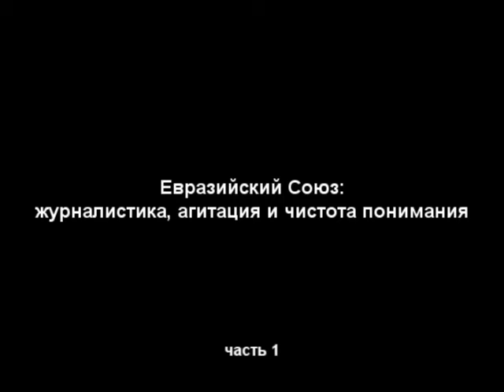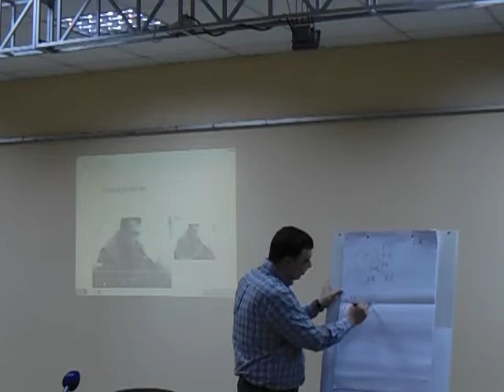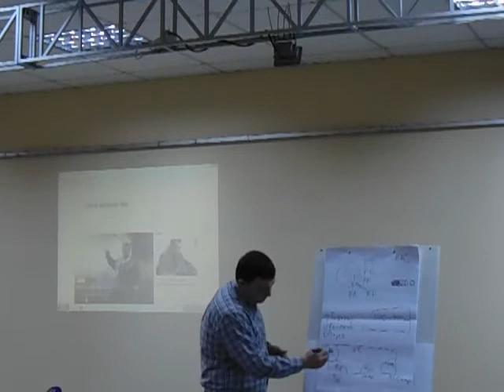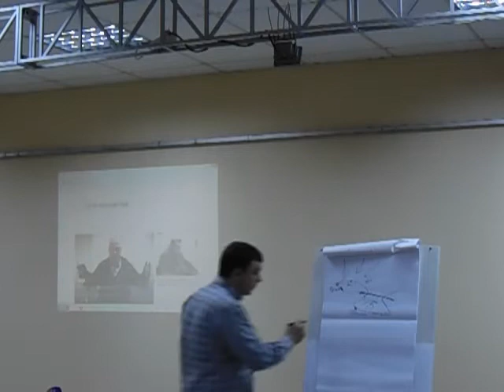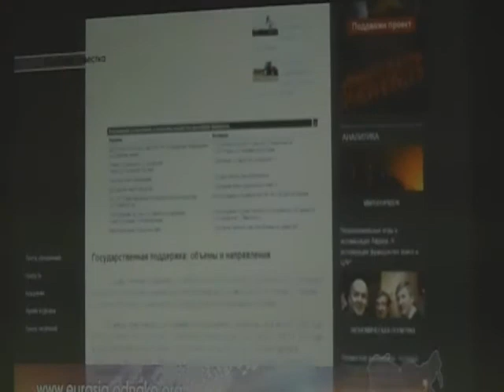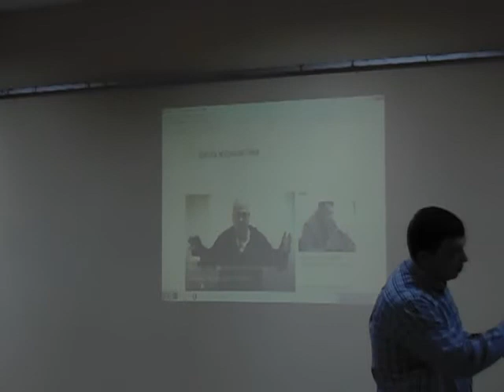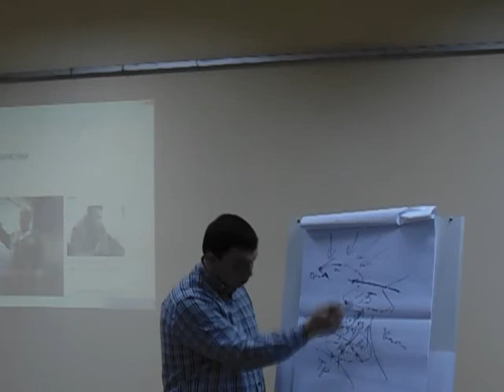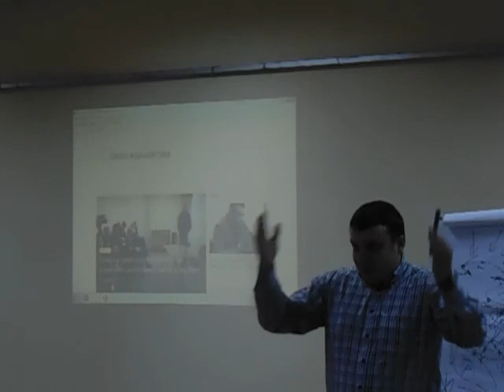Семён Уралов. Часть 1. Евразийский Союз: журналистика, агитация и чистота понимания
11 марта в Симферополе в Школе журналистики с лекцией на тему: «Евразийский Союз: журналистика, агитация и чистота понимания» выступил известный российский журналист, политолог, шеф-редактор проекта «Однако. Евразия» Семён Уралов.